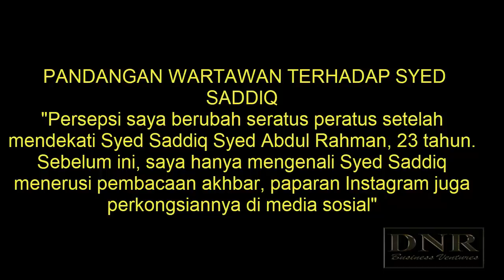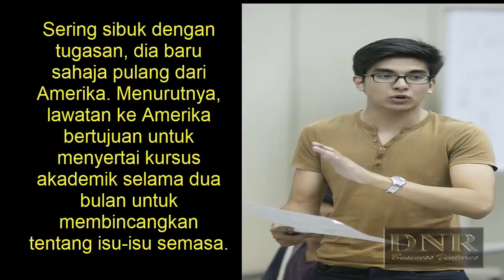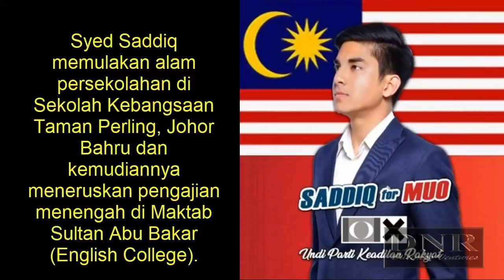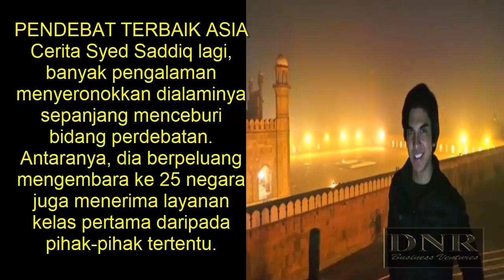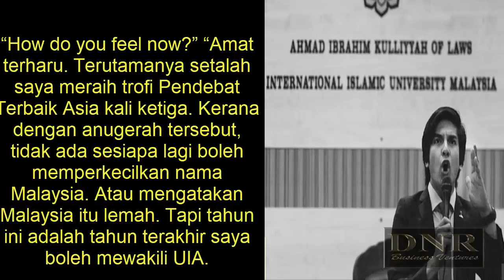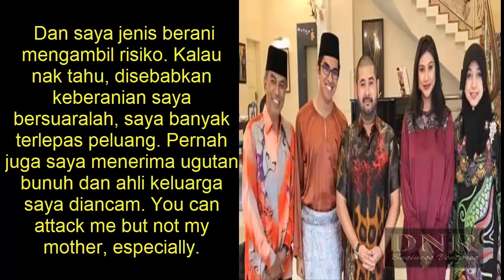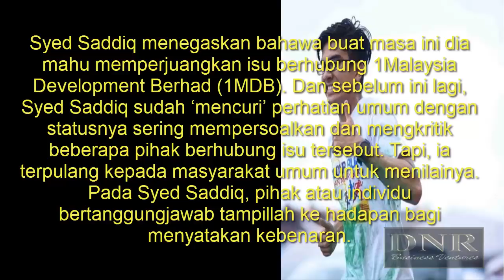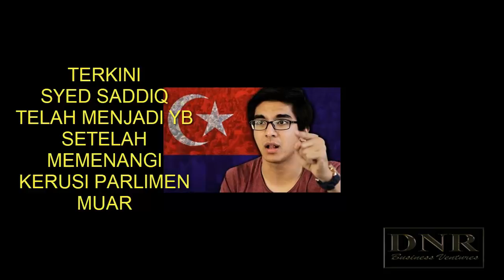SYED SADDIQ ...... DI SEBALIK TABIR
Kenali siapa Syed Saddiq..